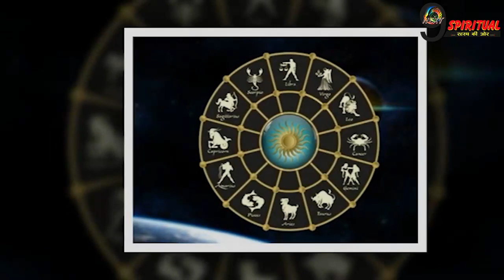एक ही त्‍योहार नहीं पड़ेंगे दो दिन, केंद्र सरकार ने उठाया महत्‍वपूर्ण कदम! जानें मामला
एक ही त्‍योहार या तिथि अब 2 दिन नहीं मनाई जाएंगी. इसके लिए केंद्र सरकार ने खास पहल की है. अब नेशनल कैलेंडर बनेगा और उसी के मुताबिक त्‍योहार, वार की तारीखें तय होंगी.